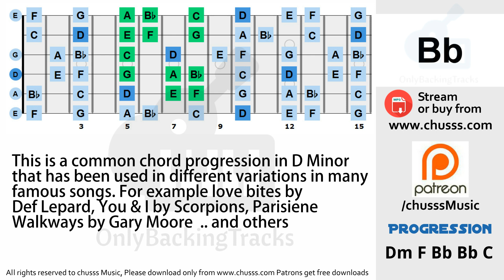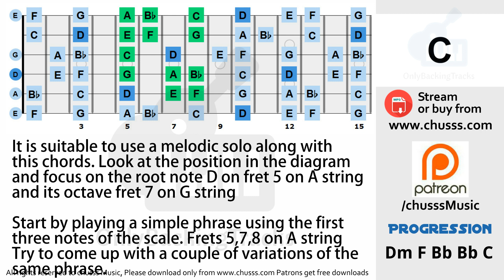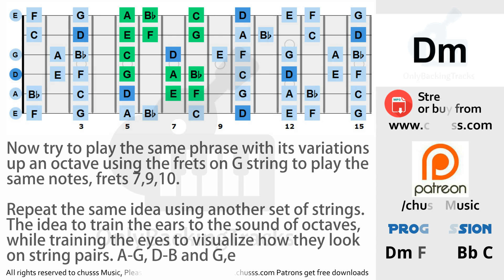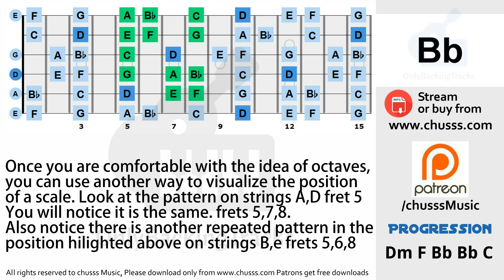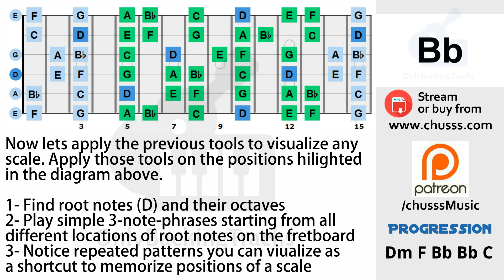D Minor Pop Piano Ballad Backing Track ❆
Use the suggested scale diagrams shown in the video to play along with this backing track. If you stick to the D natural minor (Aeolian mode) you will be fine :) Still you can add different flavors by using the pentatonic or blues minor scales. A bit of harmonic minor never harm as well.

► USAGE.